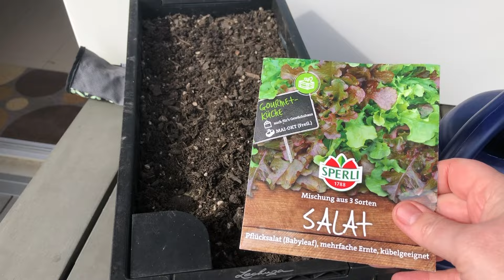Salat richtig aussäen und pflanzen - die wichtigsten Tipps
Heute zeige ich euch, wie einfach es ist Salat richtig auszusäen und wie ihr Setzlinge pflanzen solltet, damit sie nicht faulen. Zusätzlich habe ich natürlich auch noch weitere Tipps für euch, wie immer kurz und knackig.

🛒 EINKAUFEN 👩‍🌾:

Pflücksalat (Babyleaf) Mischung*
Pflücksalat Saatband*
Anzuchtplatte QuickPot*

ALLE MEINE EMPFEHLUNGEN*

0:00 Intro
0:18 Warum wächst schon Salat?
1:26 Salat in Direktsaat aussäen
3:44 Salat richtig pflanzen